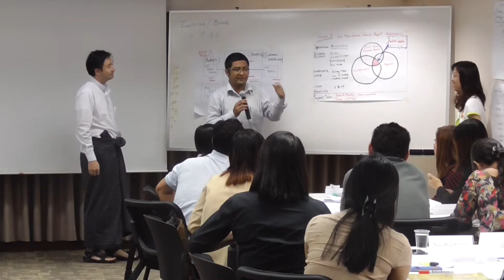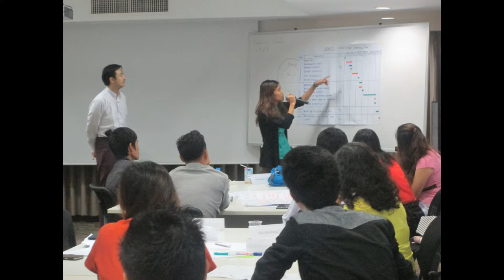Project Management ( Myanmar-Japan Center )